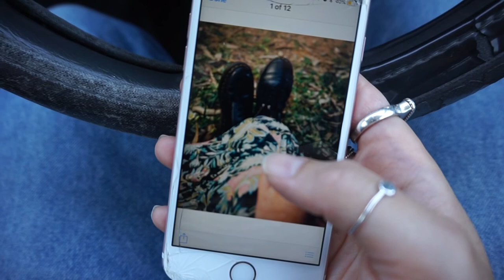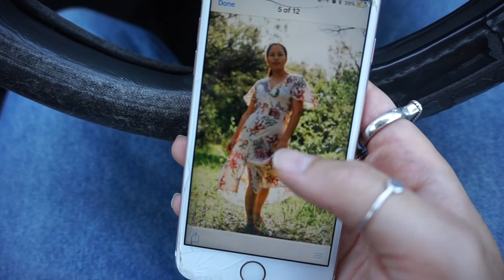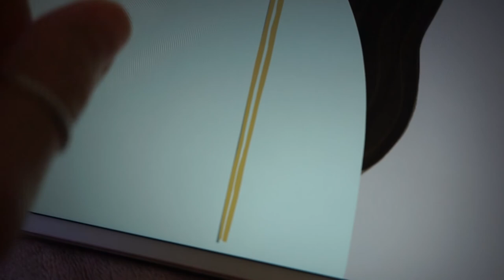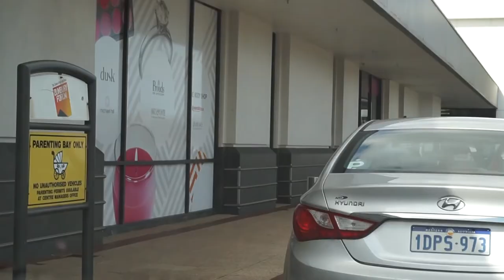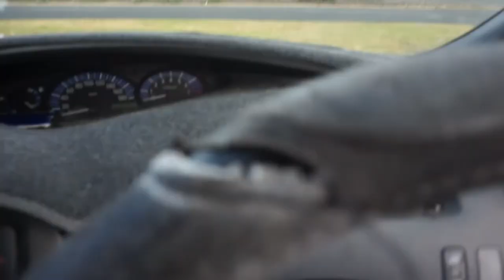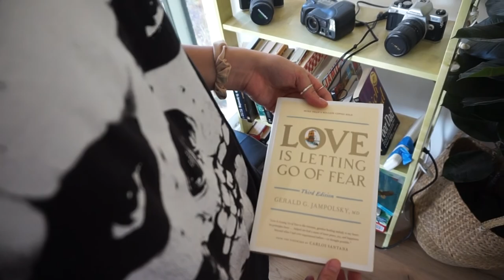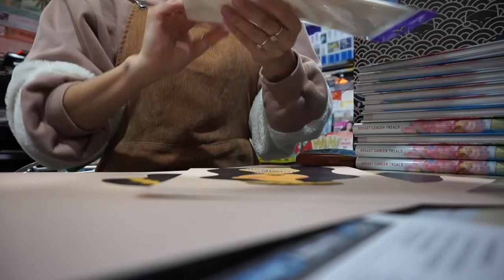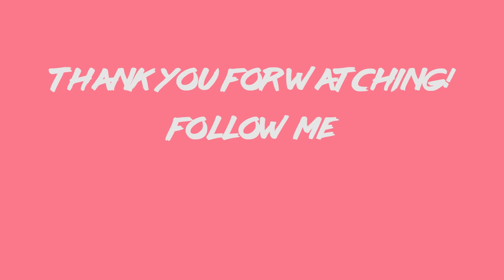VLOG | Meet half of my siblings & come along to a photoshoot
Hey guys! Thanks so much for stopping by. Come along to a photoshoot with my brother, sister & I.